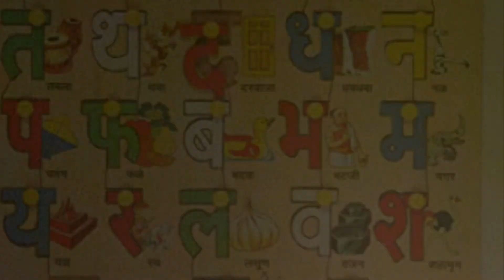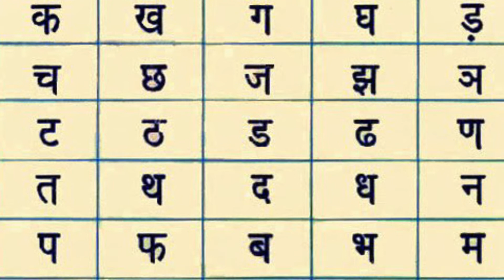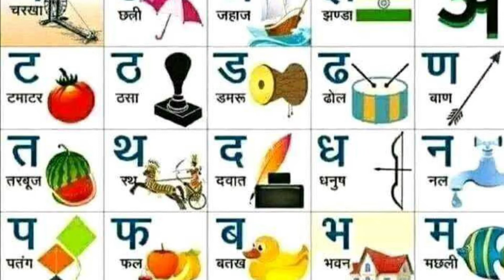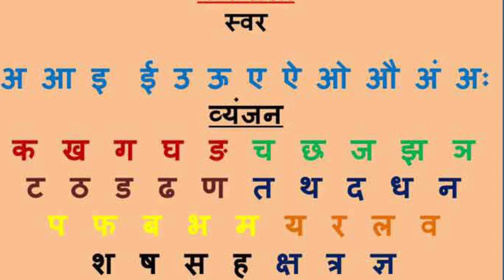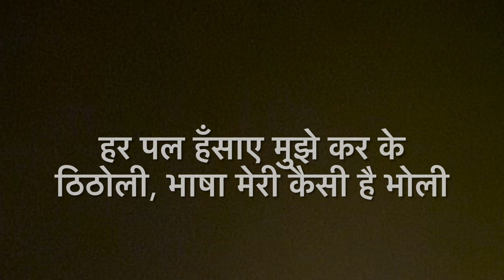भाषा मेरी कैसी है भोली (2009-08-30)